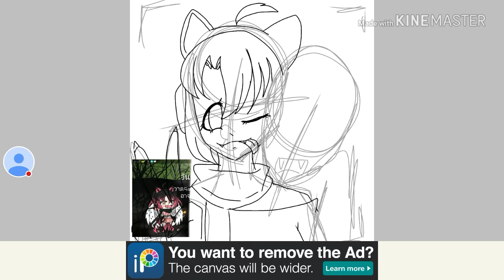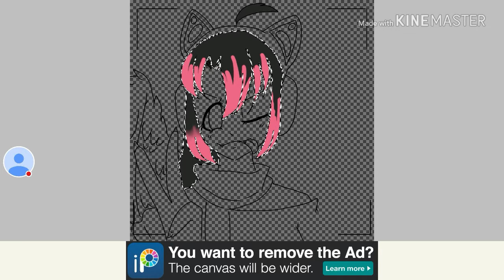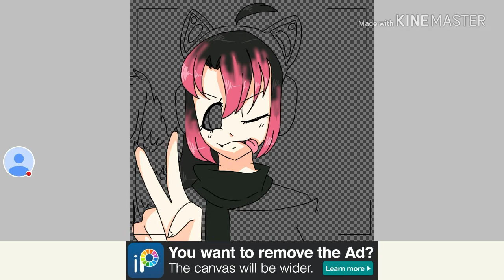ส่งกิจท่าน Cookie Channel.